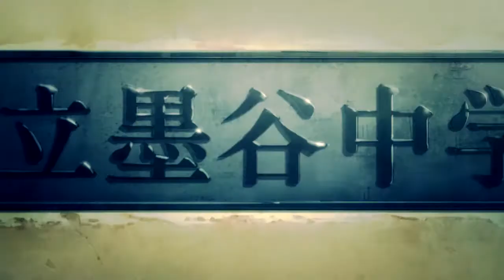„Anime Nights" 2015 AMV „Friend?"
Anime: Watashi ga Motenai no wa dō Kangaetemo Omaera ga Warui!, Kyoukai no Kanata, Hyouka, Chihayafuru, Kotonoha no Niwa
Daina: Halou - I'll Carry You
Autorė: Saulė Kliukaitė
Video AMV konkursui renginyje „Anime Nights". Metai : 2015 balandis